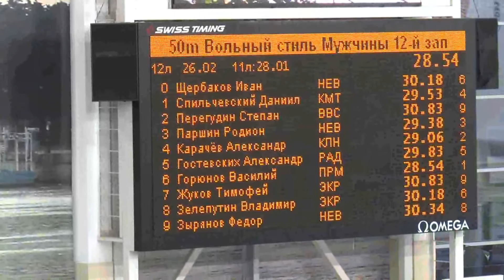ВС50 эстафета 4х50вс